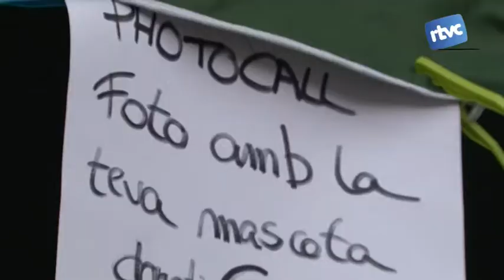Resum de la Fira de Sant Isidre DISSABTE TARDA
Resum de les activitats de la Fira de Sant Isidre de dissabte 17 de maig a la tarda